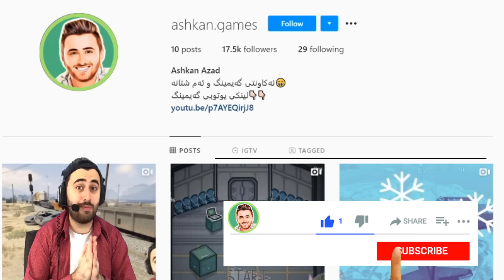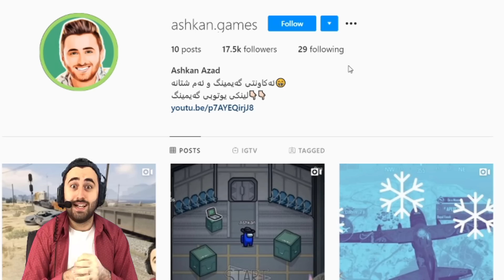Ashkan Games | یاری ترسناک😂